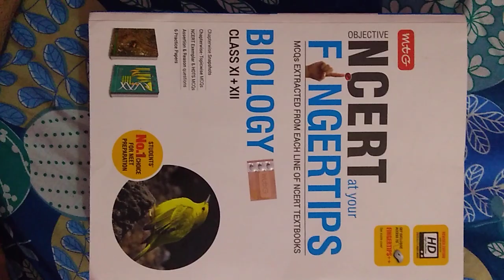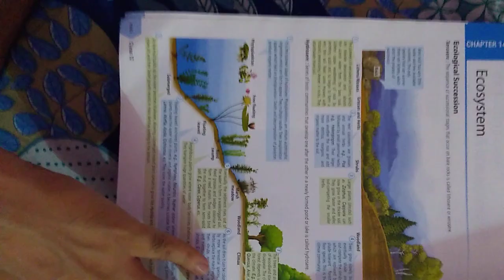One complete Biology solved book for NEET examination || Best Book For Medical Examination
NCERT At Your Fingertips # Biology # by Vijay Sir

Link to purchage book..

Objective NCERT at your Fingertips - Biology =